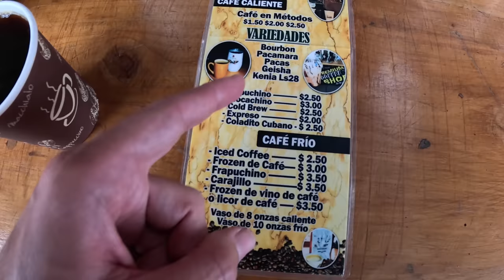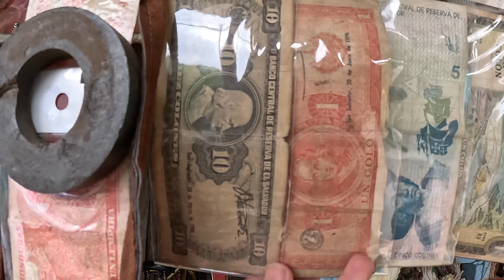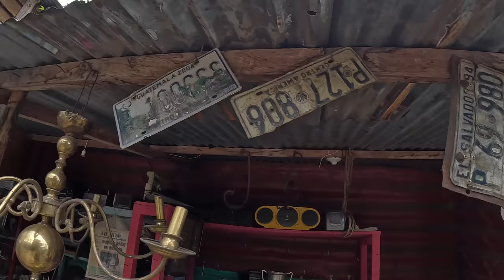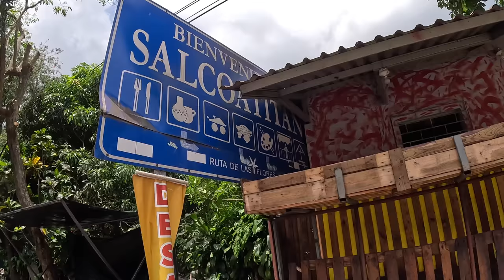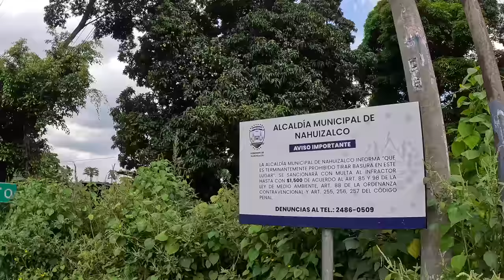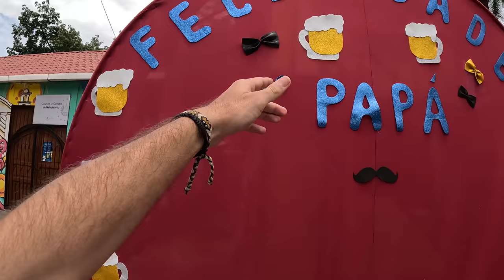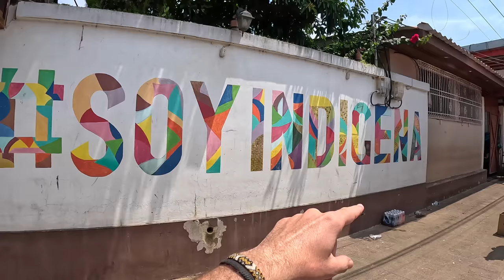El Salvador'daki Çiçek Yolu Kasabalarını Geziyorum (İlk Otostop) #272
El Salvador Kasabalarını Geziyorum (İlk Otostop) #272

Orta Amerika seyahatim El Salvador ile devam ediyor. Bu videoda El Salvador'da bulunan Ruta De Las Flores yani Çiçek Yolu'nun kasabalarını geziyorum. Umarım keyifle izlersiniz.